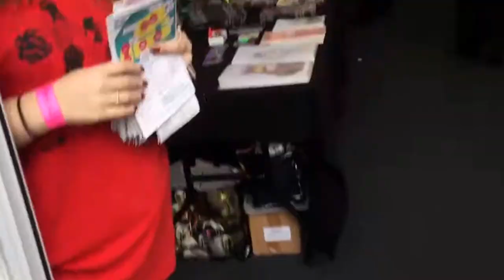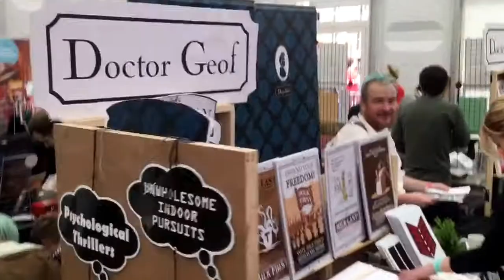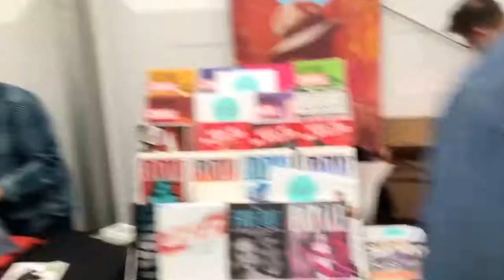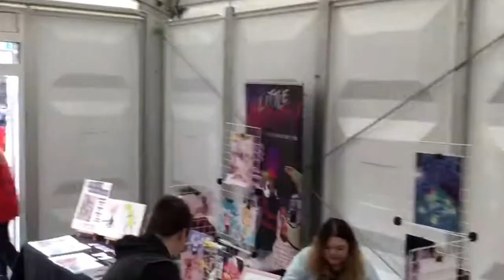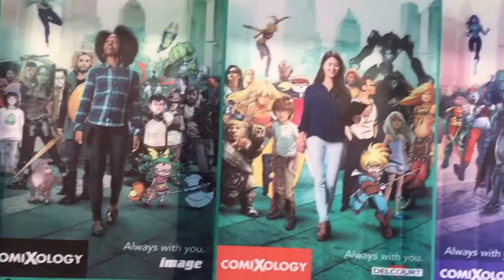From One Queue Of Thought Bubble 2017 To The Other